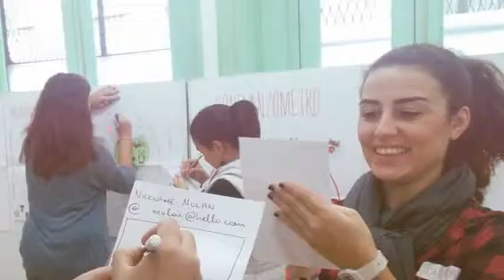Taller tejeRedes IEDStrategic Madrid 1